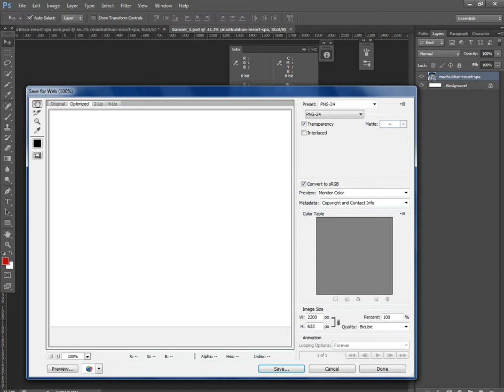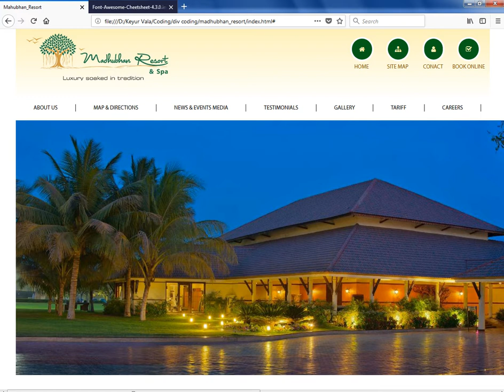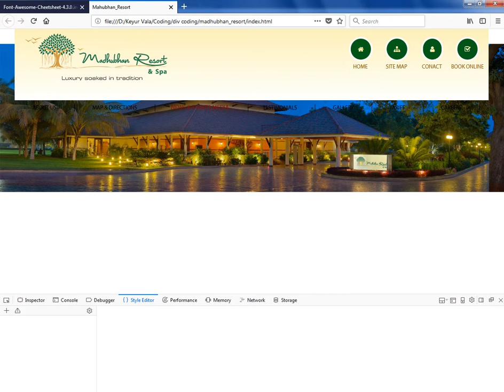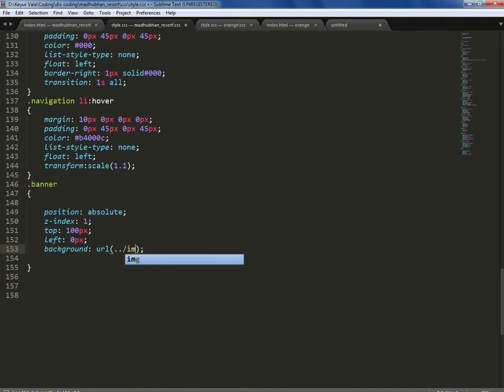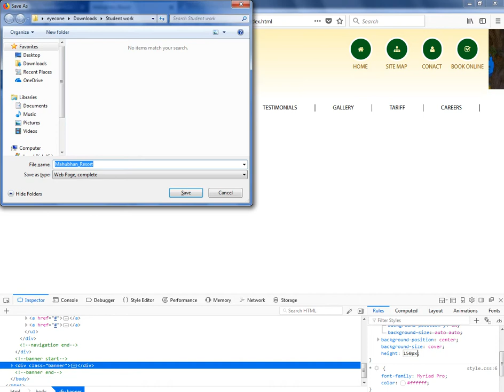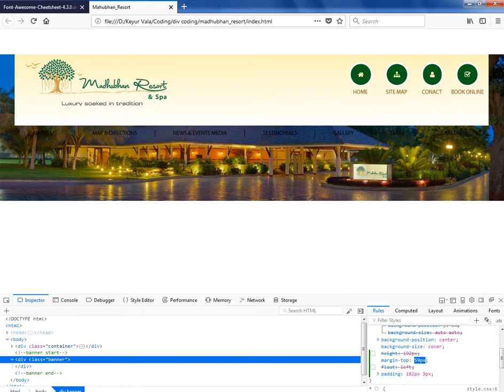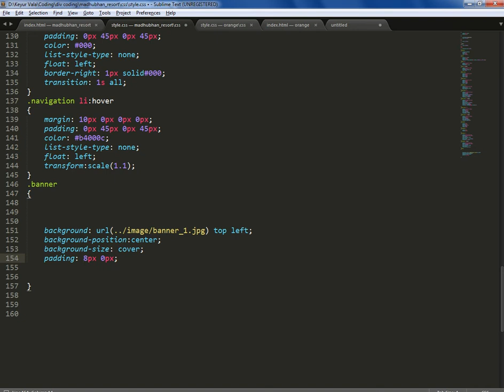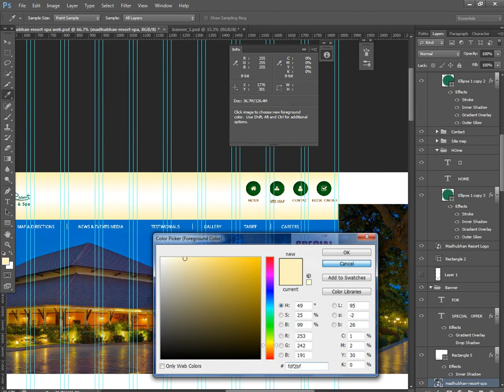03 HTML div tag Example and Tutorial using CSS coding html div